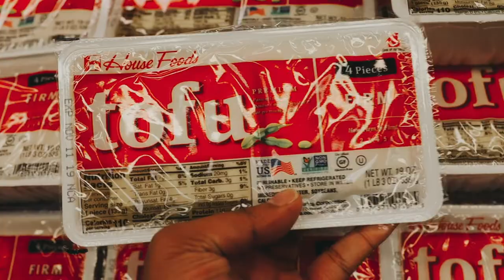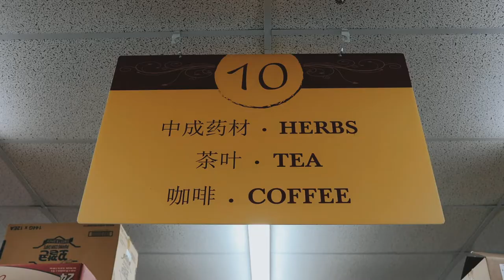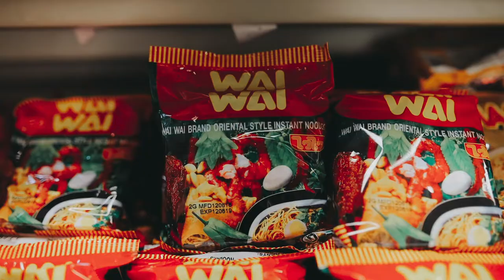VLOG 002: Grocery Shopping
Adventures in solitude in one of my favorite grocery store.

Gear:
Camera: Canon EOS R
Lens: Sigma Art Lens 35mm 1.4
Mic: Rode Microphones Videomicro
Preset: Tribe Archipelago LXC 3